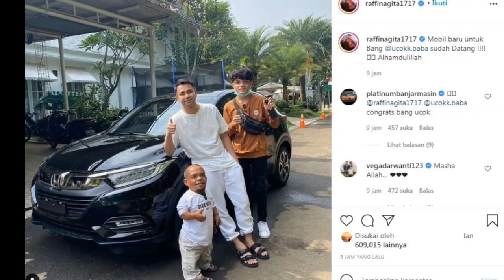MENANGIS.. Momen RAFFI AHMAD beri HRV KE UCOK BABA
MENANGIS..
Momen RAFFI AHMAD beri HRV KE UCOK BABA